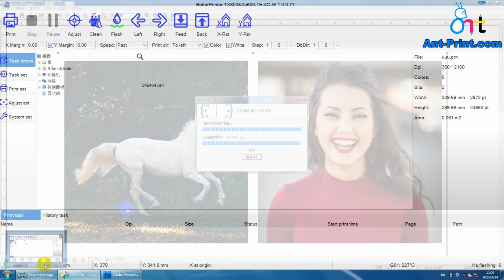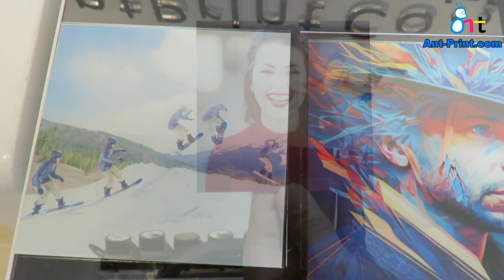All New Mirror Printing Glass A4 pro UV Flatbed Printer Digital Custom Photo Printing On Glass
* Mirror Printing;
* Drying at once;
* Kepp 24 hours working per day;
Antprint Co., Ltd.
Welcome to sent inquiry to us for the A4pro uv printer price right now!